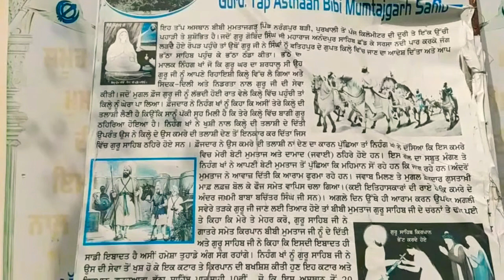ਮੁਮਤਾਜ ਤੇ ਸਿੱਖ | Mumtaj& Sikh Part-1 VLOG #1